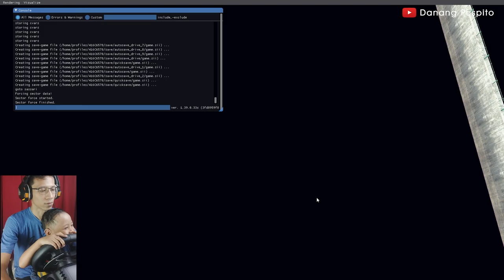ANAK 4 TAHUN BELAJAR NYETIR TRUK!!! SAMBIL BELAJAR BERHITUNG | ETS2 Logitech G29 Gameplay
jangan diskip..jangan diskip...
calon mantu mau lewat..
pipipip calon mantu...

Banyak cara untuk mengajari anak berhitung maupun mengenal warna, salah satunya lewat game.
Sambil nyetir truk, bisa belajar menghitung mobil, truk, menebak warna, dll.

Makasih buat yang sudah nonton video ini.
🎁💰 Donasi
Sebagai Content Creator dukungan Anda sangat berarti dalam perkembangan channel Danang Puspito, kalau anda mau berdonasi, silahkan klik link di bawah:

Terima Kasih!